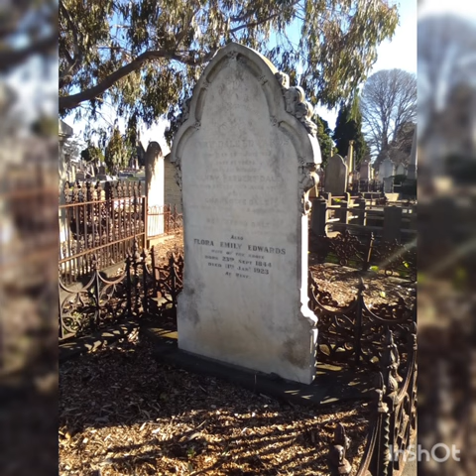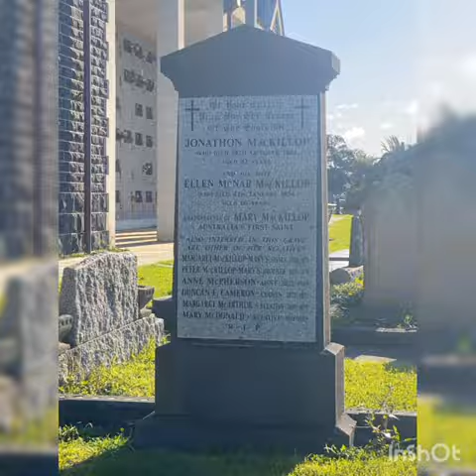Haunted Melbourne General Cemetery 🪦australia graveyard melbourne graves spooky #halloween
Melbourne General Cemetery is said to haunted and I believe it is after visiting with my Daughter who lives in Melbourne 🦘 Australia 🦘 Check out this video for a look at the Victorian Cemetery created in 1852 and opened in 1853 🪦